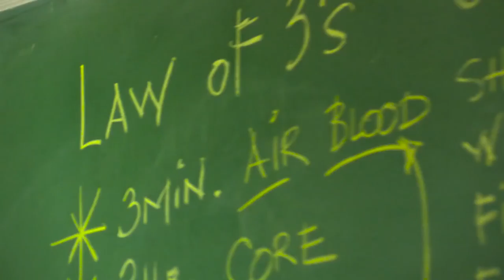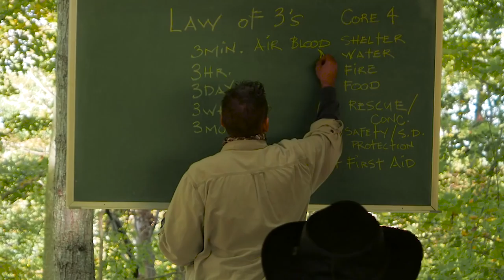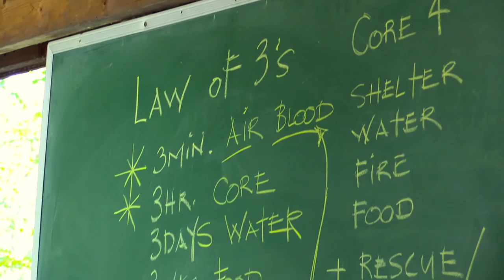5 SURVIVAL PRIORITIES - You'll DIE Without - Laws of 3s - Ultimate Survival Challenge - DAY 1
Without these 5 SURVIVAL PRIORITIES in Play - You WILL DIE! Ultimate Survival Challenge - 2017
Discover How to NOT Die in the WILDERNESS - Go Behind the Scenes with David at the Ultimate Essentials Level 1 Training - Survival Shelter Challenge, First Aid, Land Navigation, Priorities of Survival, Law of 3s, Search and Rescue, Bushcraft, Knives and a LOT More...

Check Out Links to GEAR Shown in the Video (BELOW)...

Live Near Kentucky and Want GREAT Survival and Tactical Training?
Craig Caudill (My Co-Instructor is the Founder of Nature Reliance School in Kentucky.

I Wholeheartedly Endorse ANY Training of Craig's!!!

HERE Are LINKS to Cool GEAR Shown in this Video:

Schrade SCHF9:

David's Guide Hat:

David's Neck Knife:

2) Check YouTube Every Thursday @ 7PM EST for a NEW Video